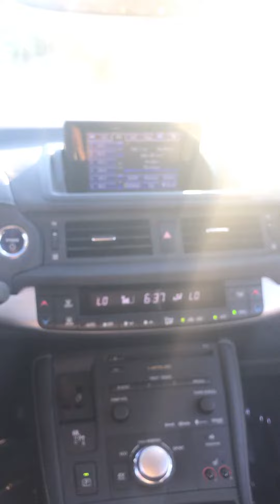2013 Lexus CT 200h Hybrid at Toyota of Dallas